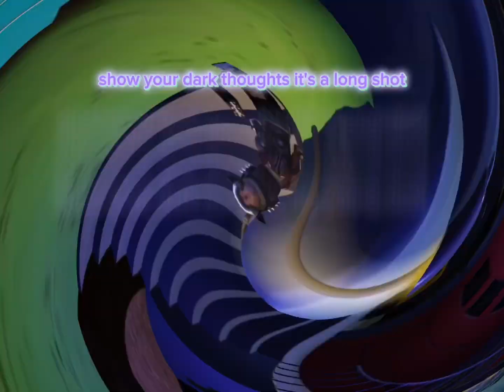They’ll Find You!// Roblox MV)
This Song in my Video is From Griffinilla Here’s the Link to There Song from there video these clips in this video are still mine just the usage of Someone else’s music Linked Here Of course YouTube!: